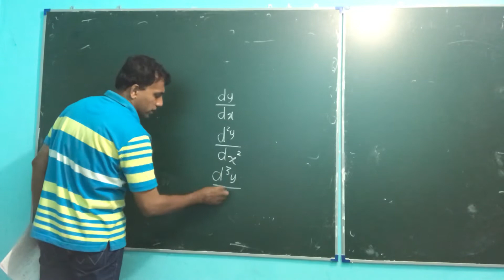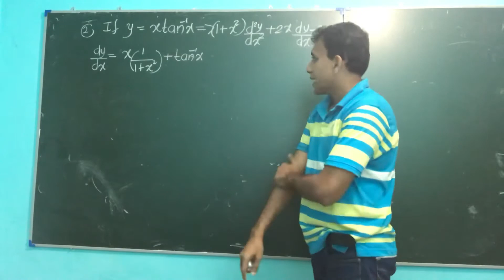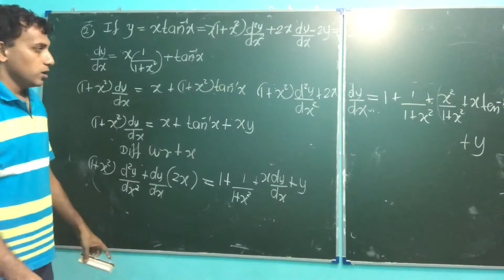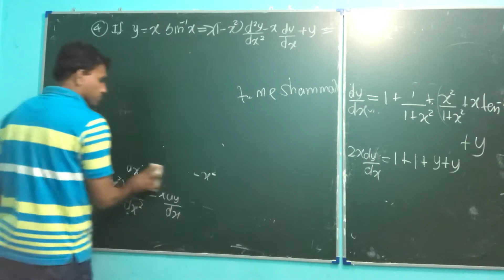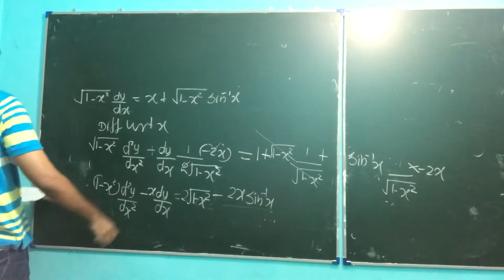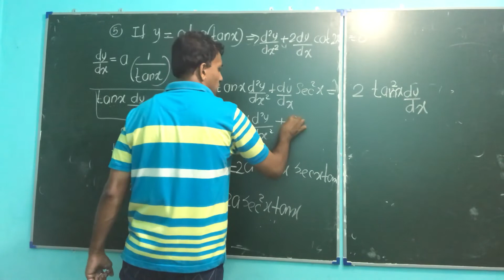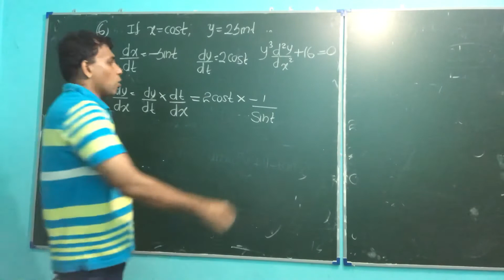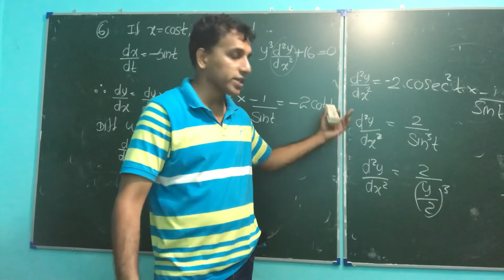COMBINED MATHEMATICS:SUCCESSIVE DIFFERENTIATION By SHAM sir video 1